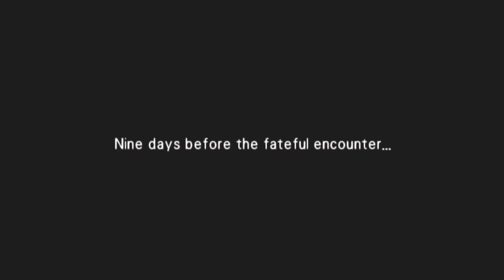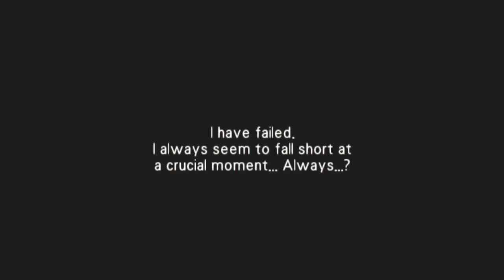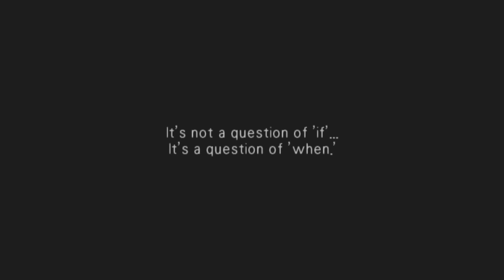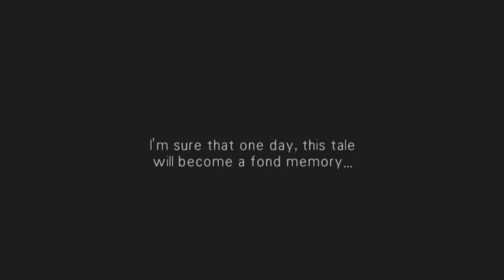Wild Arms 3 Part 5